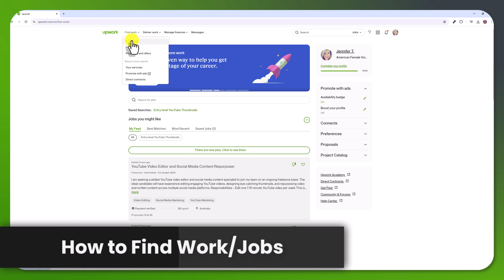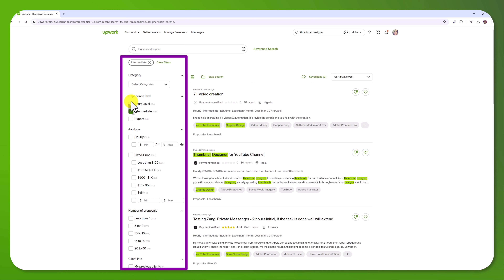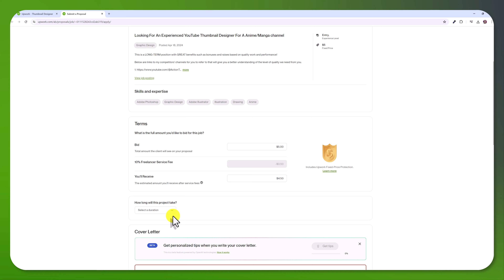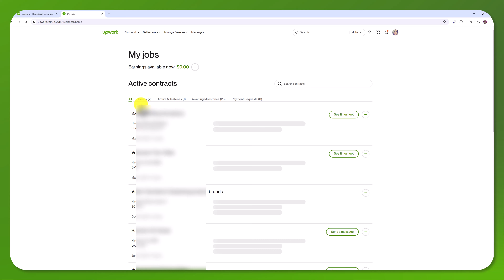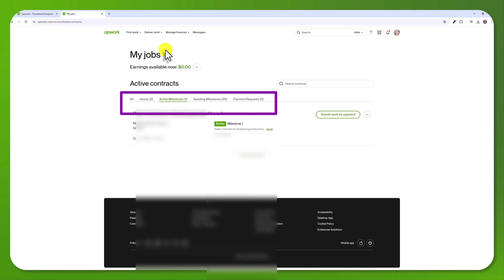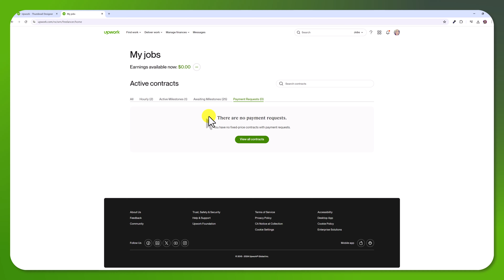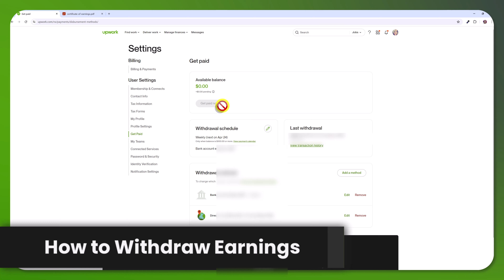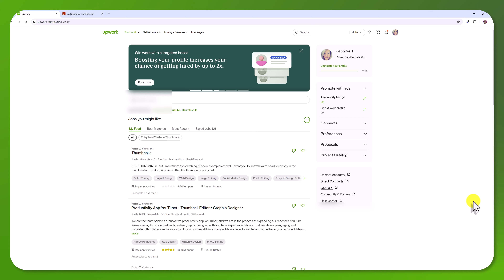Upwork Updated Tutorial in 8 Minutes: The Basics for Freelancers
Learn how to search for jobs and navigate the new Upwork interface. Upwork recently updated its navigation tabs to "Find Work," "Deliver Work," and "Manage Finances". I'll give you the run down in 8 minutes on how to find work, search and filter for jobs, apply to jobs/submit proposals, track hours worked, submit work for payment, withdraw earnings, and more!

Everything else has remained the same in Upwork, but the new tabs make it easier for you to find what you're looking for as a freelancer. If you want in-depth help on creating your profile or writing a cover letter, make sure to check out my complete playlist linked below. I have videos on every topic related to this!

Chapters:
00:00 - Intro
00:50 - Find Work/Search for Jobs
01:05 - Filter Jobs
02:12 - Apply to Jobs/Submit Proposal
03:25 - How to Deliver/Submit Work
05:05 - View Hourly Work Diary
05:25 - Manage Finances/Reports
06:45 - Withdraw Earnings
07:20 - View Stats/Trends